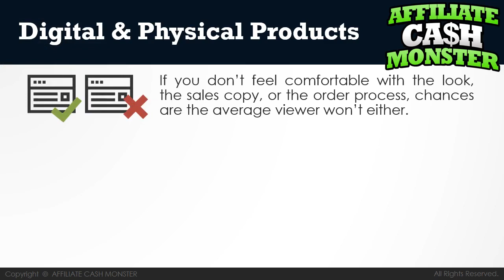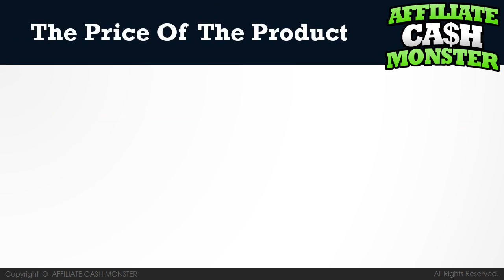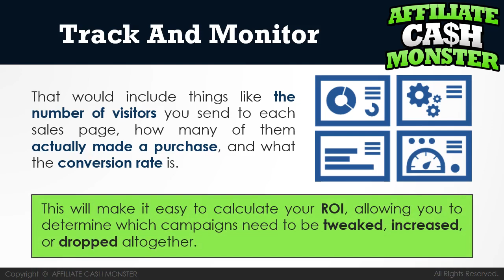Choosing The Right Products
CASH generating skills with very simple steps are explained in this video course which will be an ultimate life-changing experience for you. After learning through this video course, you are going to step forward to great MONEY and continue spinning passive MONEY for the rest of your life. You are going to learn faster & easily, and it will open a door to passive INCOME as it is not as tricky and unachievable. Earn MONEY as per your dreams & desires after applying the formula explained in this video. You don’t have to be previously proficient and skilled to become a MILLIONAIRE, just watching this amazing video would help you a lot.